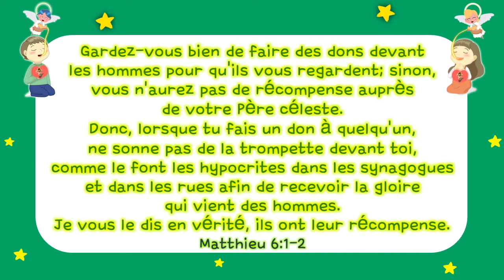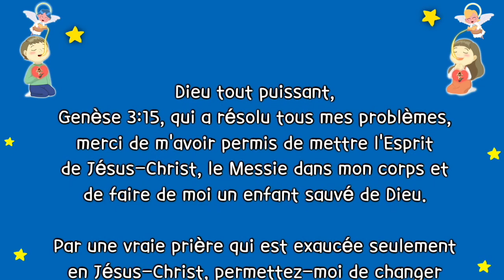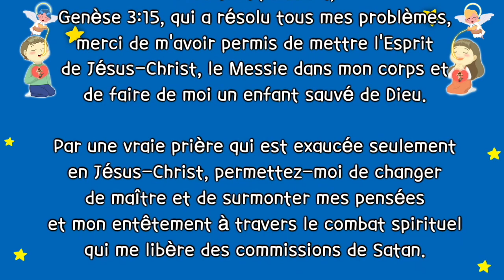[Culte pour le Maternelle] La vraie prière qu'est exaucée seulement en Jésus-Christ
La vraie prière qu'est exaucée seulement en Jésus-Christ !
24/10/2021

Genèse 3:15, qui a résolu tous mes problèmes, merci de m'avoir permis de mettre l'Esprit de Jésus-Christ, le Messie dans mon corps et de faire de moi un enfant sauvé de Dieu.
Par une vraie prière qui est exaucée seulement en Jésus-Christ, permettez-moi de changer de maître et de surmonter mes pensées et mon entêtement à travers le combat spirituel qui me libère des commissions de Satan. Maintenant, permettez-moi de devenir un sommet spirituel qui défie 237 pays.